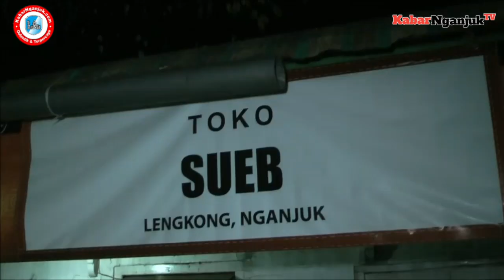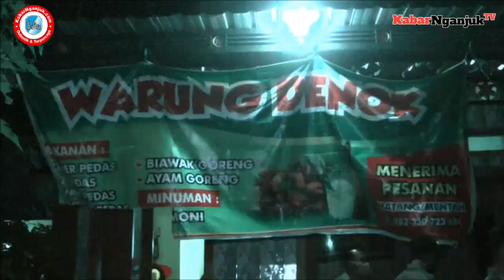DIRAZIA SATPOL PP, TIGA TOKO KLONTONG DI LENGKONG DAN REJOSO JADI SASARAN -KABARNGANJUK.COM